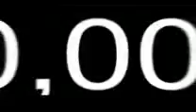Tahitian Noni Distribution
Noni - die "Wunderpflanze" profitieren auch Sie...

Benjamin Mielke IPC ID 2267745